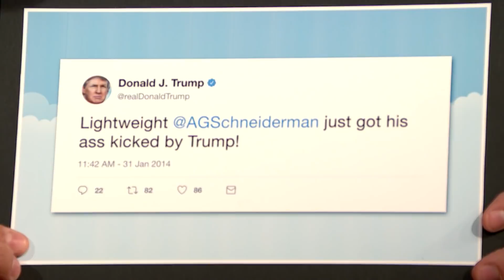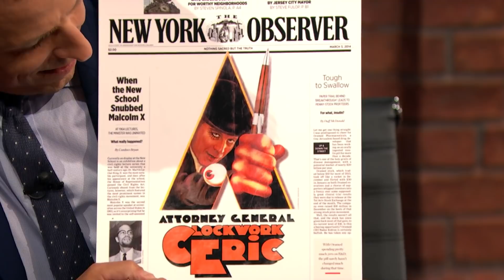NY Attorney General Eric Schneiderman Talks Suing Donald Trump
Attorney General Eric Schneiderman talks to Seth about how he wound up on Donald Trump's enemies list, what it's like to sue the President and protecting the country from Washington D.C.'s bad idea toxic volcano.

NY Attorney General Eric Schneiderman Talks Suing Donald Trump- Late Night with Seth Meyers